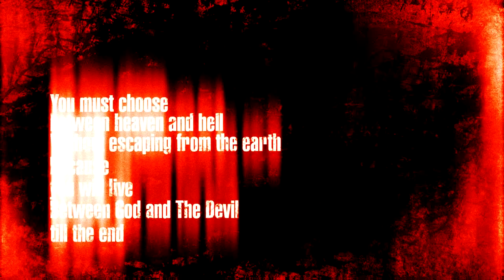THY ANTICHRIST - Between God and The Devil - Trailer HD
Trailer & Videoclip HD
Produced by
THY ANTICHRIST
Edited by
REVOLVER SANTOS FILMS
Juan F. Chinchilla

Poem Narrated by:
Mr. Héctor Escobar
Music Trailer by:
Andres Silva